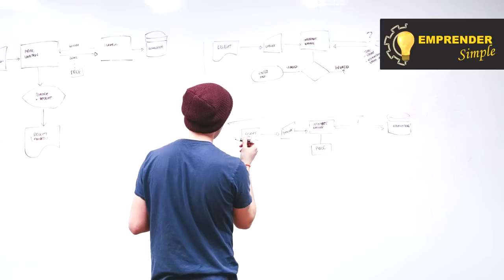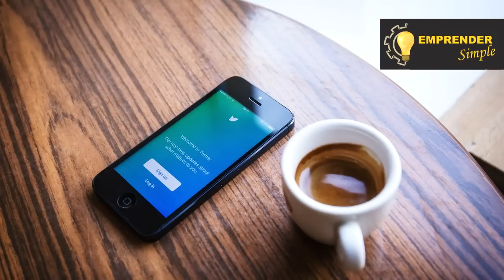7 Negocios Rentables para jóvenes en Argentina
Negocios rentables en Argentina con baja inversión para jóvenes
Negocios rentables poca inversión
Negocios con baja inversión
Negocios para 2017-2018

Una plataforma 100% ARGENTINA donde vas a encontrar información sobre:
+Educación Financiera
+Libertad Financiera
+Finanzas Personales
+Inversiones Bursátiles
+Ingresos Pasivos
+Emprendimientos
+ Ecommerce
+Marketing Digital